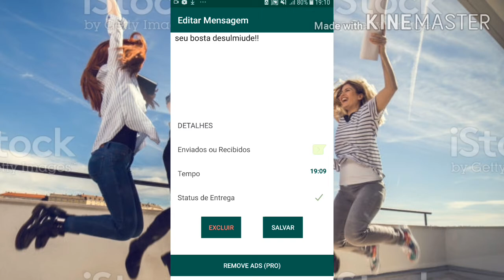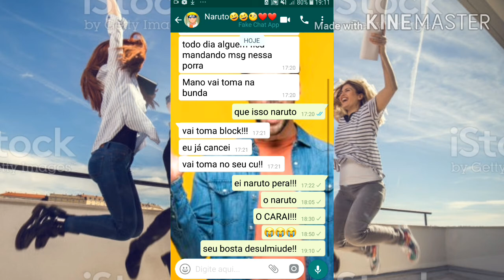Eu LIGUEI para o NARUTO UZUMAKI ( as 3:00 ) e OLHA NO QUE DEU!!! ( Ele foi desumilde??? ) *foi*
Kskssksk.

O numero é :
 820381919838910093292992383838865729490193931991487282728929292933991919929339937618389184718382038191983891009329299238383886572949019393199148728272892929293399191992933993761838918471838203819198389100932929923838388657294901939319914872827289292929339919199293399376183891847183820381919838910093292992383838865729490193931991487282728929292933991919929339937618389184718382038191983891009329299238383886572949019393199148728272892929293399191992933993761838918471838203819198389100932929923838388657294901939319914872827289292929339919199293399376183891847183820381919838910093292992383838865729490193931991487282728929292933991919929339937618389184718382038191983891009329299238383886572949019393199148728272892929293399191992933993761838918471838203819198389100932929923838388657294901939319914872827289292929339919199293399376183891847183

É meio grande gente, mas vamos pensar que a gente vai falar com o naruto né, ele é uma lenda